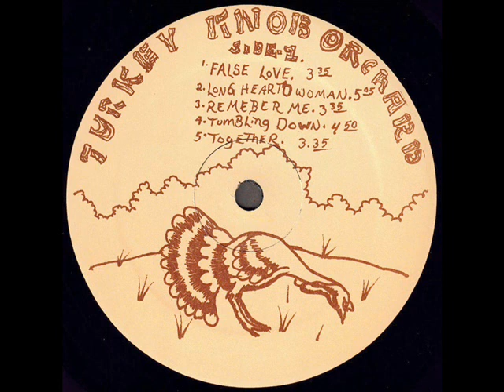Tomas Gye 1976 *Remember Me*